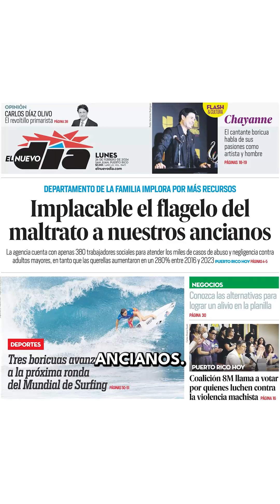La realidad que sufren los ancianos en nuestro país.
Hoy amanecimos con una noticia en PR que debería alarmarnos sobre la violencia emocional y física que sufren los ancianos. Hoy te pregunto: ¿debemos sorprendernos de esta situación?

Pues en los años pasados hemos visto que la sociedad busca degradar todo aquello que represente una autoridad o una figura de poder por errores de algunas personas. Esto ha generado una falta de respeto y de consideración hacia los adultos mayores, que son los que nos han enseñado y guiado con su experiencia y sabiduría.

Debemos entender que si quitamos estas figuras nos llevarían a un liberalismo y un progresismo totalmente erróneos. Necesitamos recuperar los valores de la familia, la solidaridad y el cuidado de los más vulnerables. Ellos merecen nuestro amor y nuestro agradecimiento ¿Crees que hoy podemos marcar una diferencia? 🙏